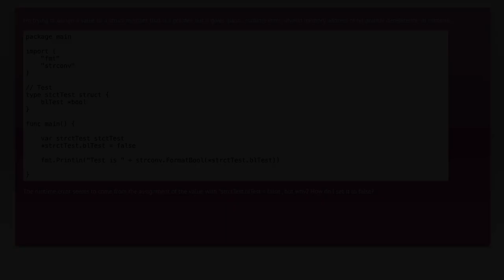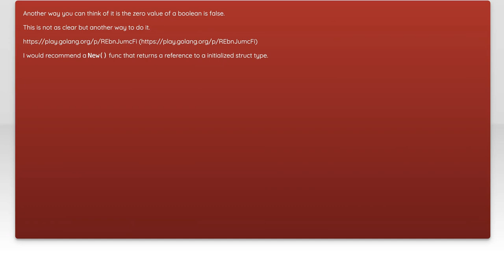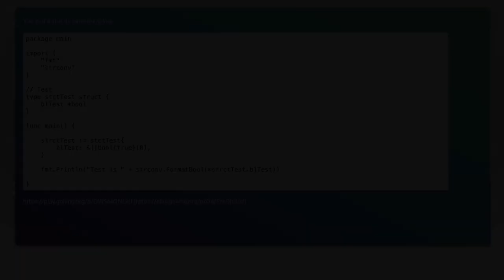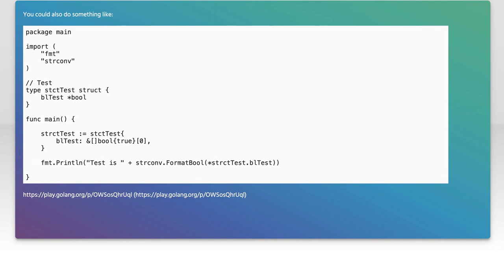Golang: Assigning a value to struct member that is a pointer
pointers: Golang: Assigning a value to struct member that is a pointer

Related to: pointers, go, struct